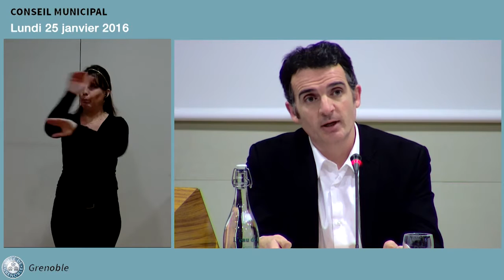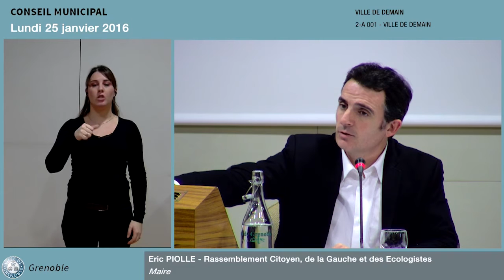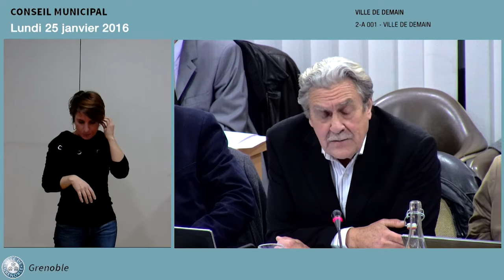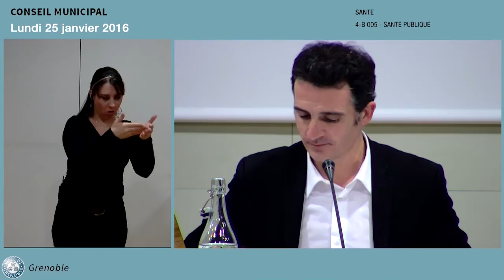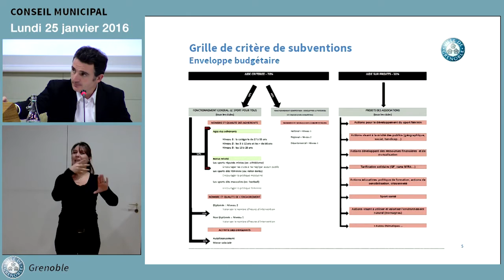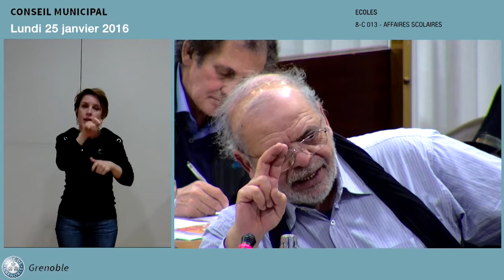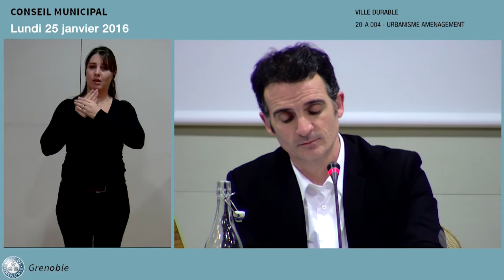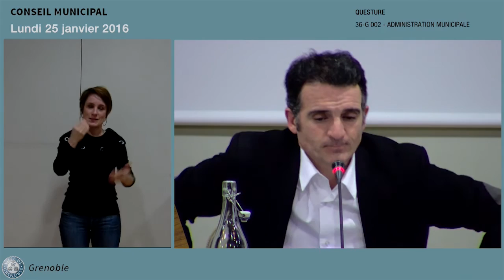Conseil Municipal Ville de Grenoble du 25 janvier 2016